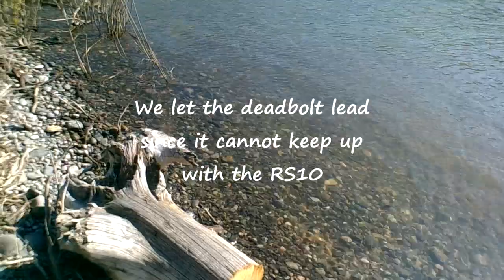Snake River crawling during lock down with music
I already released this video I know but I want to know if you like music with the videos better or without. This is a campsite on the Snake River between Clarkston Wa. and Pullman wa. Its a sand dune on the river.